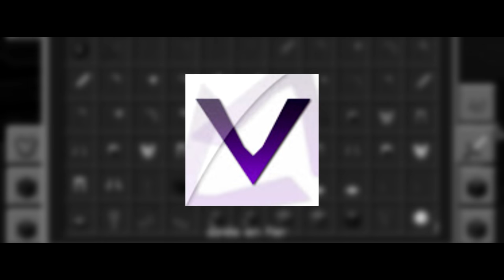2017 ! LES CHANGEMENTS A VENIR !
█ 1000 abonnés ✔
██ 5000 abonnés ✔

● ●INFOS (MATÉRIEL)● ●

● ●LOGICIELS● ●